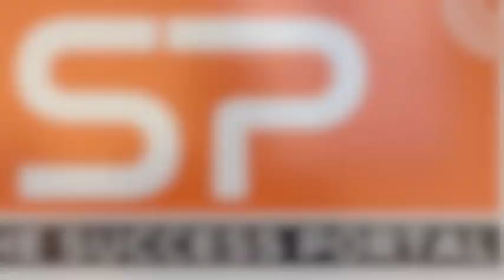Taking a risk...to SUCCEED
in this video, you will learn why it is important to take calculated risks in order to succeed in life.